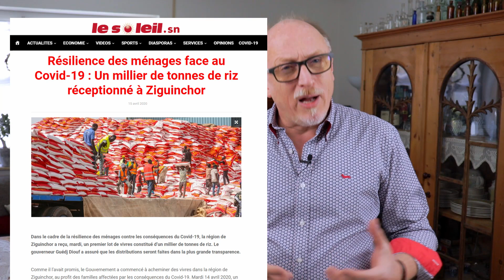Leben im Überfluss!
Eine Predigt von Alexander Schott.
Text: Johannes 10,10.

Zeitungsartikel zitiert:
01:30 Ausgabe der OVB vom Samstag, 11. April 2020. Aus dem Ausgabenarchiv, abrufbar unter
03:00
04:19